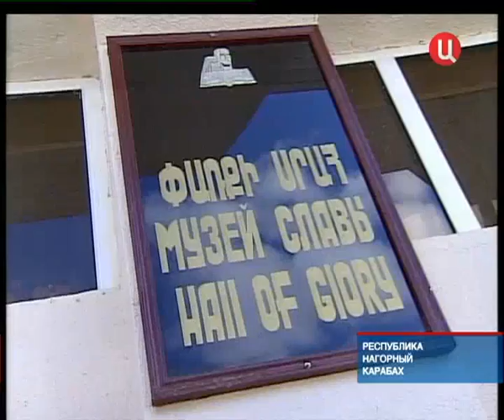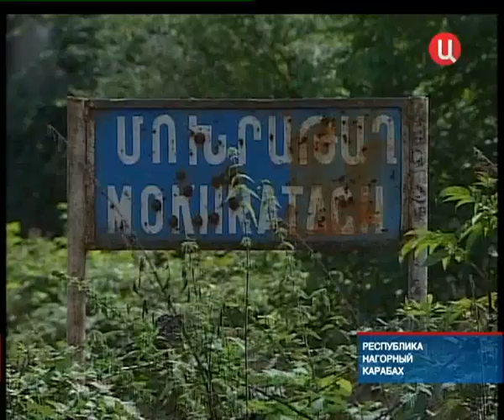Karabakh - 20 years old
Nagorno-Karabakh